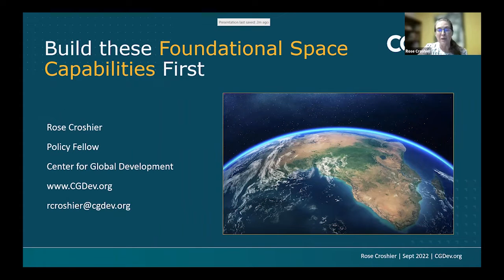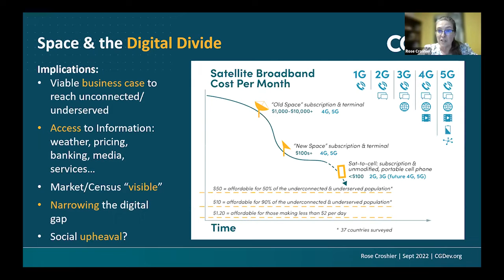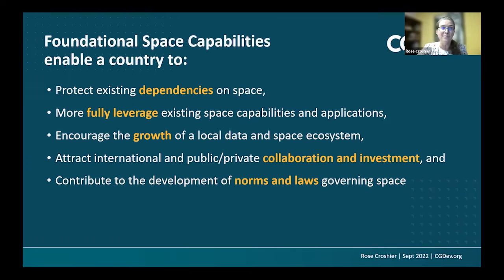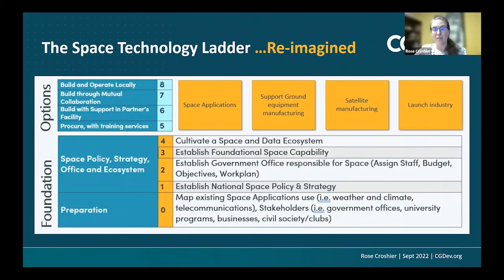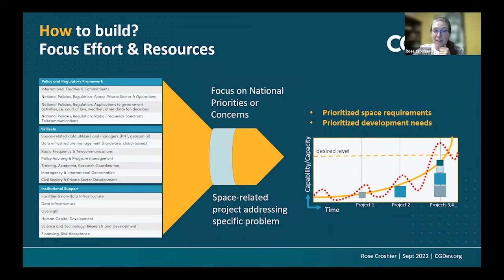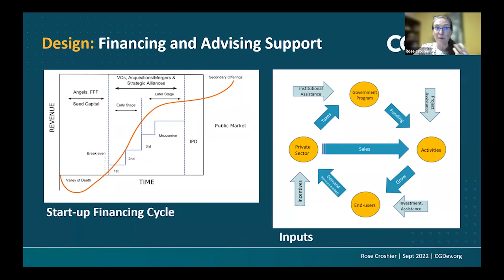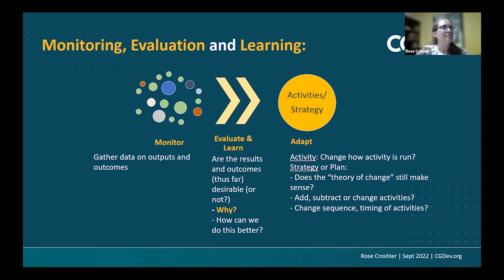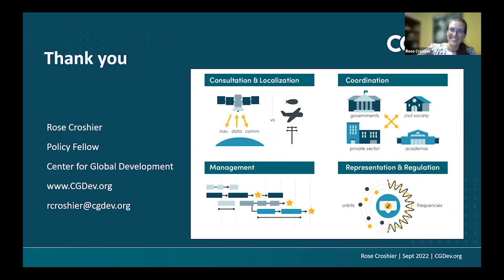Developing Countries Build these Foundational Space Capabilities First Opportunities for Space Coope